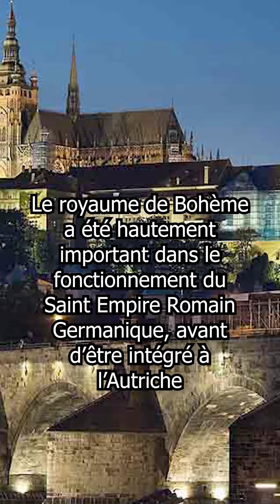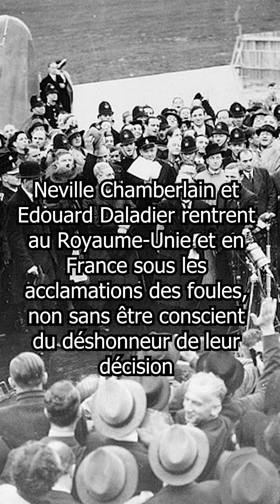30 septembre 1938 - Aujourd'hui dans l'Histoire : les accords de Munich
30 septembre 1938 - Aujourd'hui dans l'Histoire : les accords de Munich histoire apprendre apprendresurtiktok 30septembre #1938